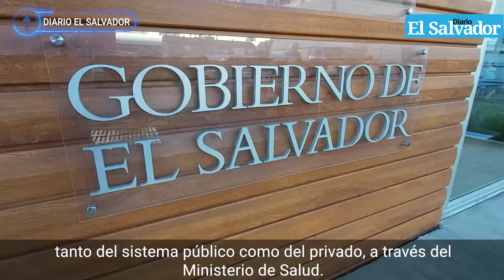Aplican vacuna contra la COVID-19 a personal del Hospital San Rafael y Unidad de Salud de Mejicanos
El Ministerio de Salud informó que este viernes 26 de febrero se llevó a cabo la vacunación contra la COVID-19 del personal de primera línea del Hospital San Rafael, en Santa Tecla; y de la Unidad de Salud de Mejicanos, en San Salvador.